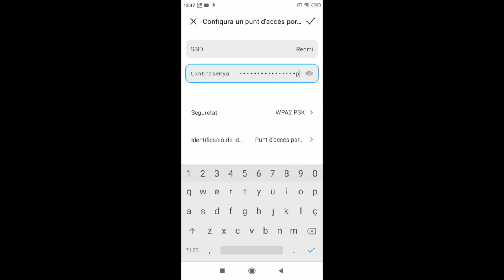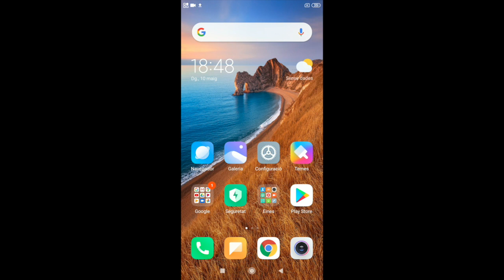Configurar un dispositu Android com a punt d'accés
En aquest vídeo, veurem com podem utilitzar el nostre dispositiu mòbil Android com a punt d'accés.